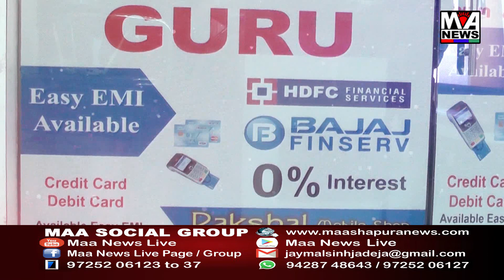જૂનાગઢ ભવનાથ મેળા માં ભવનાથ ક્ષેત્રના સ્થાનિક વેપારીઓનો રોષ